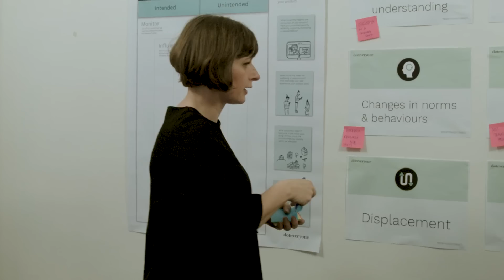How To Build An App: Everything You Didn't Know You Needed To Know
This isn't going to be a click-a-button and follow-along series that gives you the same result as everything else. We're not even going to talk about code. This is everything you didn't know you needed to know about building an app.